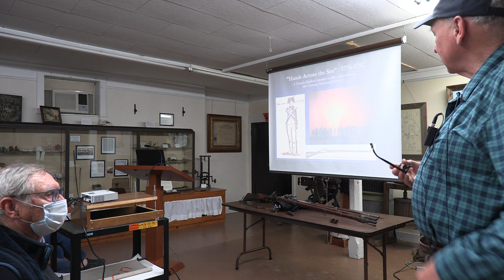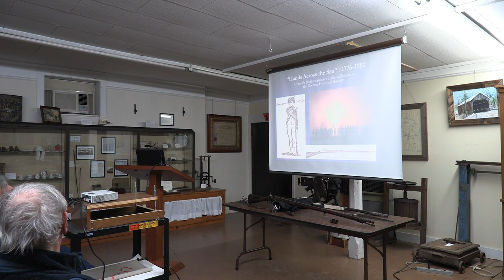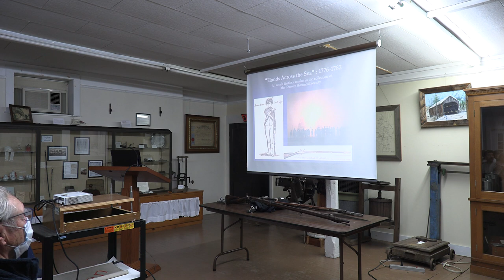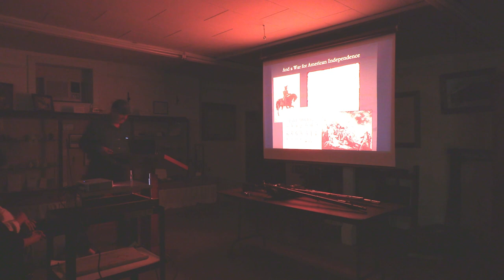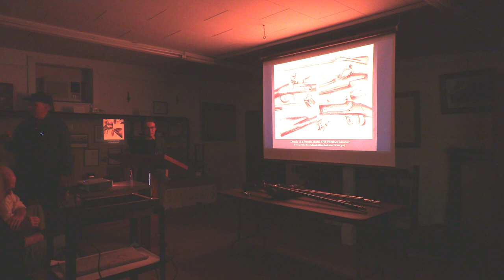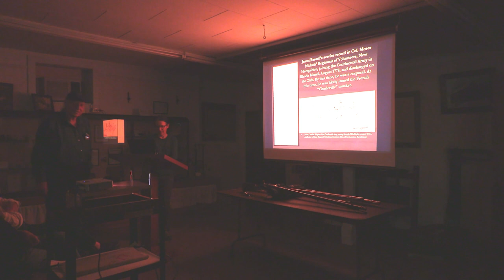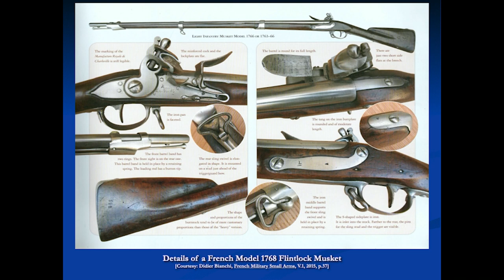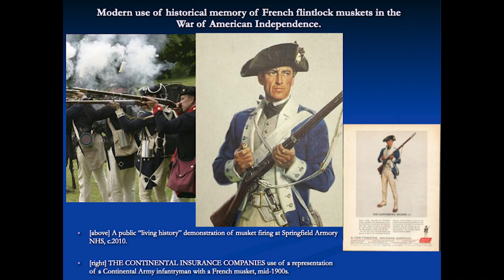Conway Historical Society: Richard Colton Muskets - May 14, 2024